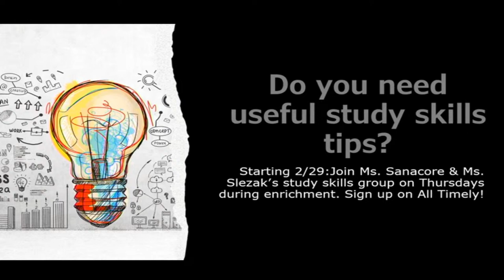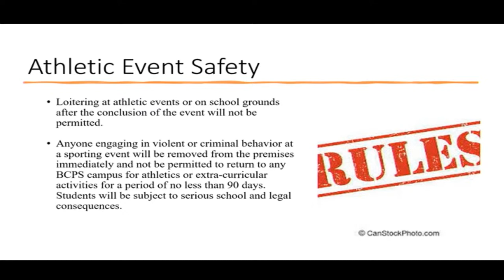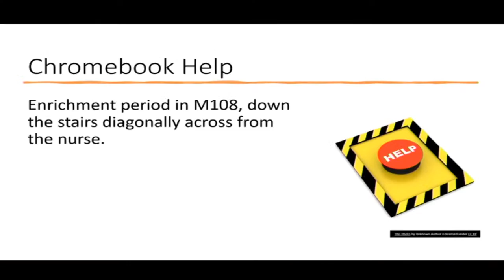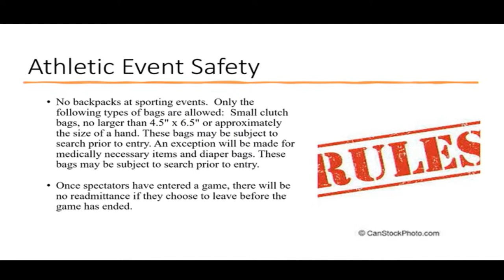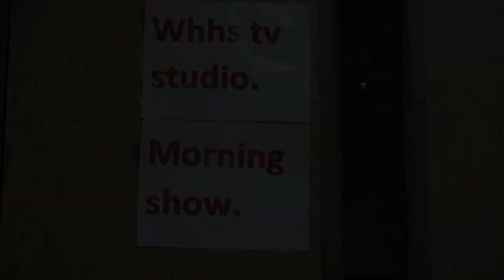Whhs Bulls TV Hereford High School Live Stream